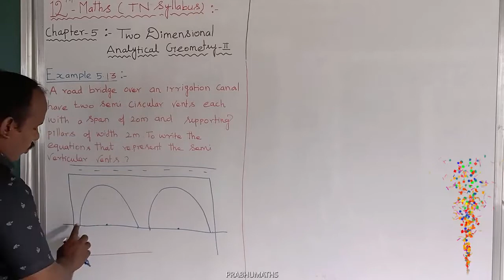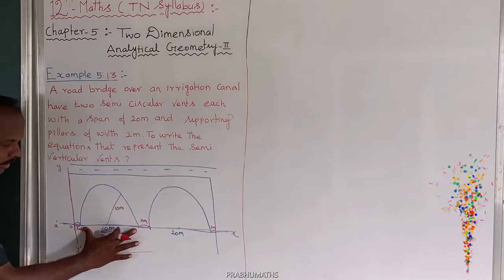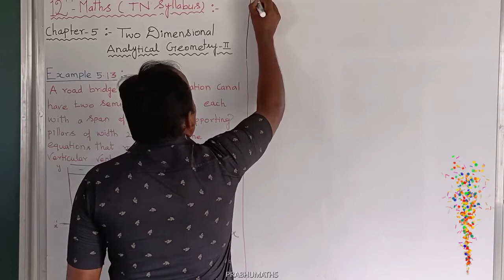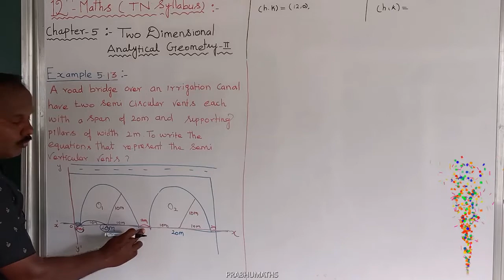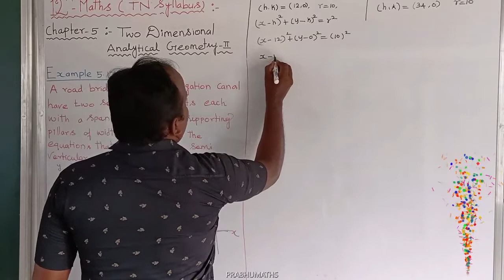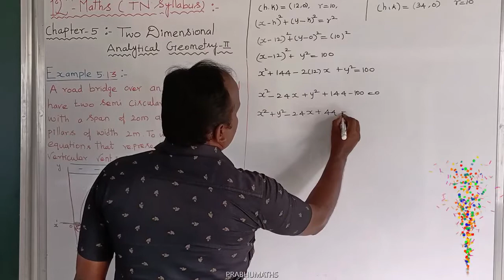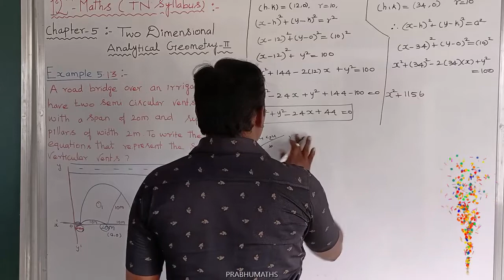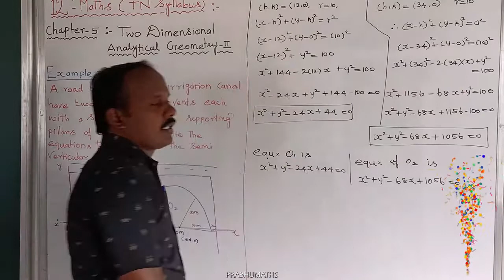EXAMPLE 5.13 |CLASS 12 MATHS | TWO DIMENSIONAL ANALYTICAL GEOMETRY II | CHAPTER 5